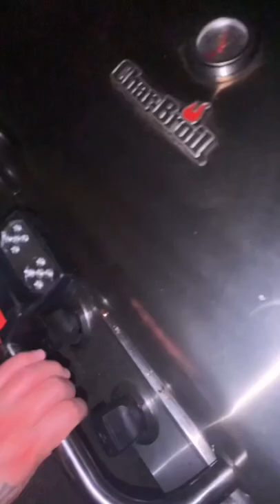Enjoying movie night with my lady grilling some delicious 🤤 chicken 🐔